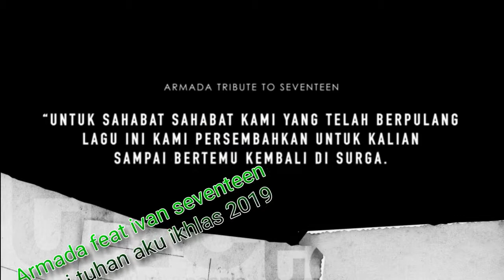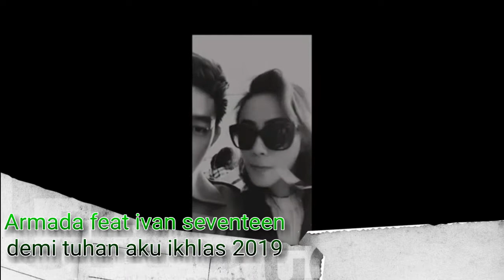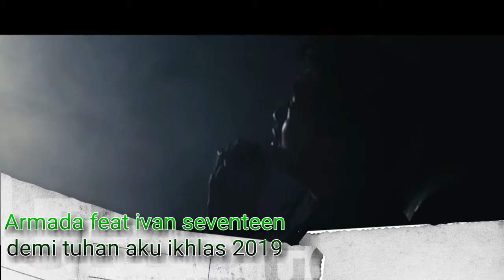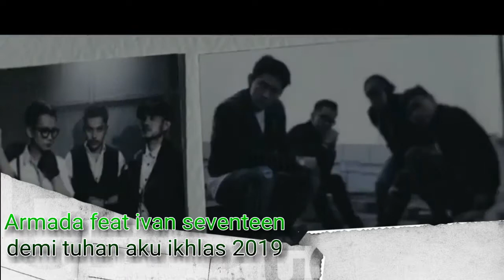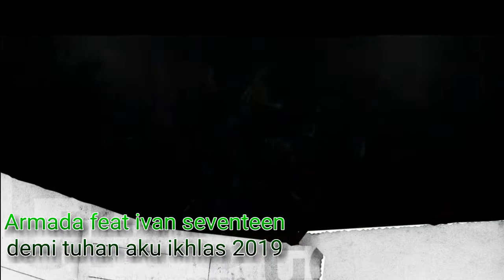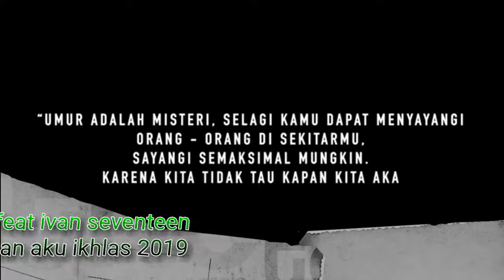Lagu armada feat ifan seventeen demi tuhan aku ikhlas 2